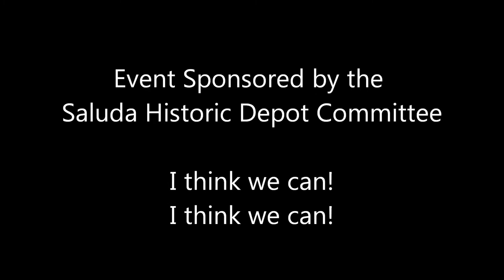Dr. George Jones Guest Speaker at the "Save Saluda Historic Depot" Fundraiser Launch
Dr. George Jones spoke at the March 15, 2015, official launch of fundraising efforts to purchase the historic depot in Saluda, NC. A group of citizens formed in 2015 to make up the Saluda Historic Depot Committee (Board).

The depot sits on historic Main Street at the crest of the steepest mainline standard gauge railroad in the United States. The current depot building, built in 1903, is at least the second depot constructed in Saluda. Moved to its current location on Main Street in 1983, it originally sat further out of town. This particular structure is also a contributing structure on the National Register of Historic Places in the listing for the Saluda Main Street Historic District.

Once the depot is purchased, the Historic Saluda Committee will spearhead efforts to open a train/historical museum within its walls.

This video was filmed by Cindy Stephenson Tuttle, Chair, Historic Saluda Committee.